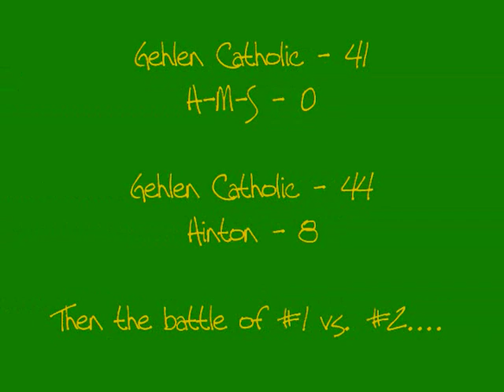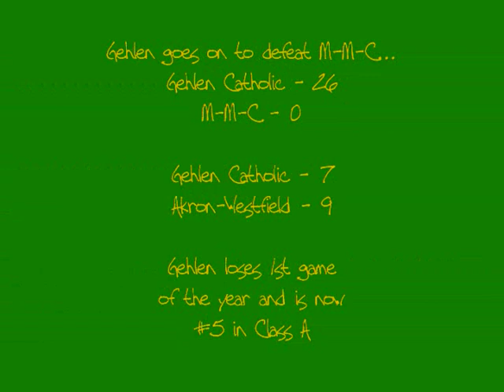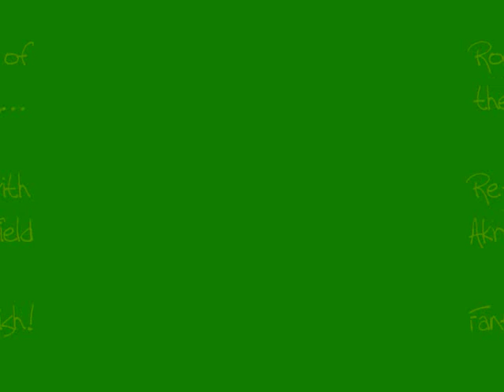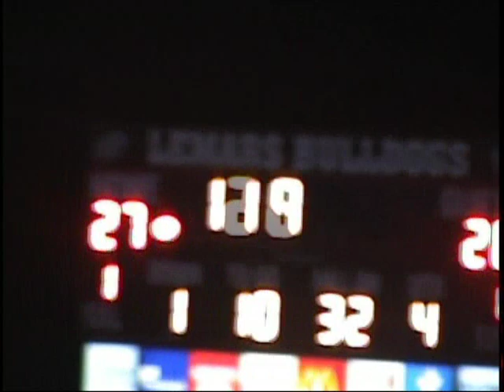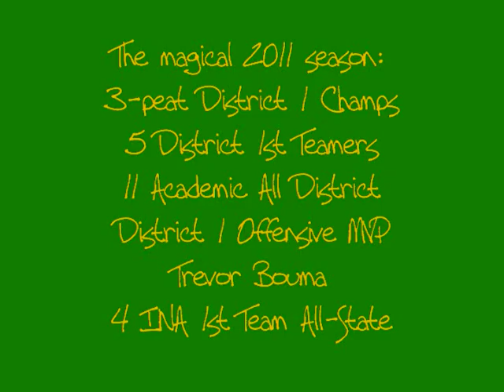2011 Le Mars Gehlen Catholic Jays High School Football Highlights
Highlights of the Gehlen Catholic Jays (High School) 2011 football season that found them making it to the Iowa state quarter finals.